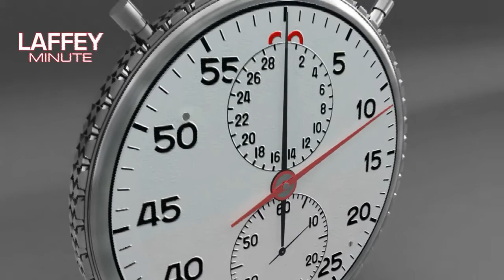Laffey Minute- MANDELA!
Laffey pays tribute to one of the greatest men to ever walk the Earth.